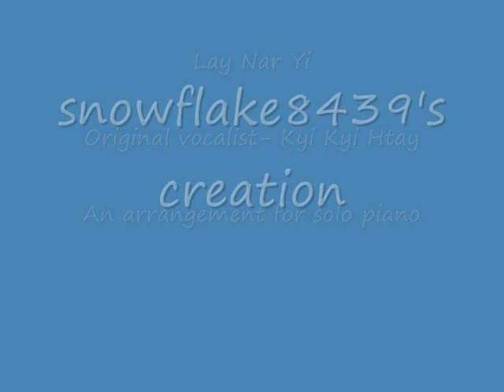ၾ​က​ည​္​ၾ​က​ည​္ေ​ဌး - လေး​နာရီ Kyi Kyi Htay -Four O'clock - Solo piano version- Myanmar song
Lay Nar Yi ( 4 O'clock ) လေး​နာရီ
An arrangement for solo piano in D Major
Composed by Shwe Pyi Aye
Original vocalist- Kyi Kyi Htay ( (ရုပ္ရွင္မင္းသမီး- ၾ​က​ည​္​ၾ​က​ည​္ေ​ဌး)

Cover version- by Htar and Mi Mi Win Pe
The flowers in the video are 4 O'clock flowers.Botinical name - Mirabilis jalapa (The four O'clock flower or marvel of Peru).